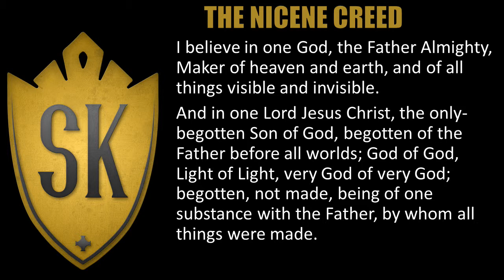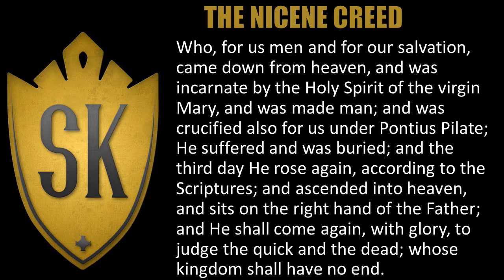The Nicene Creed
A Video to help memorize the Nicene Creed